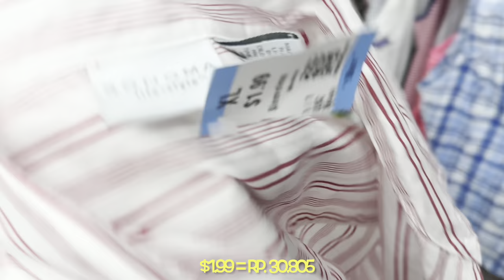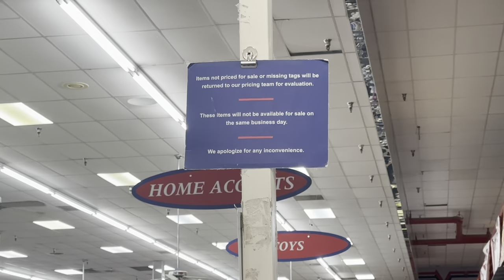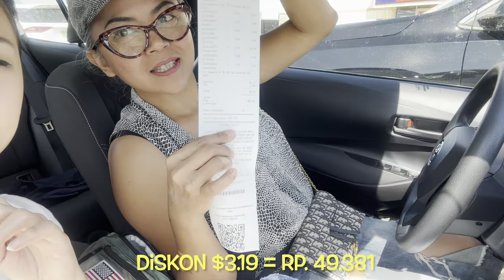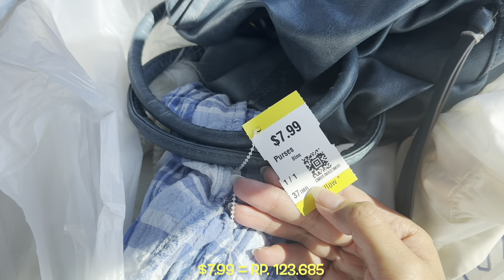ALMA GIRANG BANGET!! MUMPUNG LAGI DI AMRIK PUAS-PUASIN NGETHRIFT JADI MAKIN BETAH DI US!!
ALMA GIRANG BANGET DIAJAK BELANJA NGETHRIFT JADI MAKIN BETAH DI US!!